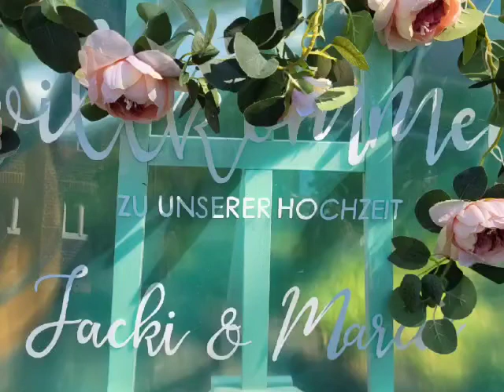Freie Trauung mit Natalie Eggelbusch - Hochzeit Jacki & Marcel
Diese wundervolle Hochzeit durfte ich im schönen Drostenhof begleiten.
Danke J & M für euer Vertrauen, es war mir eine Freude!